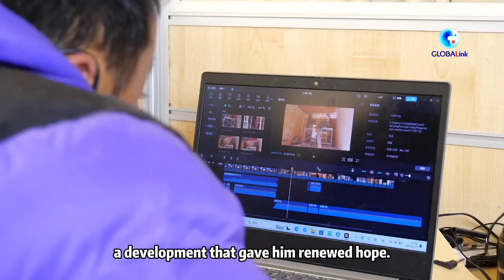Disabled Tibetan photographer aims high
Lhapa Dondrup is perhaps the shortest photographer in China's Xizang.
Standing less than 1 meter tall, the wheelchair-bound Tibetan has brittle bone disease.
His physical disability has not stopped him from chasing his photographer's dream.
For him, photography is more than just a way to make a living.